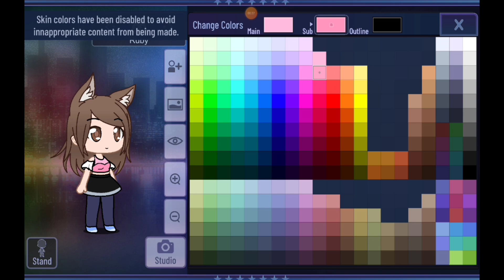How to make Ruby//made for 💖Nayzz💖(road to 100 subs)//